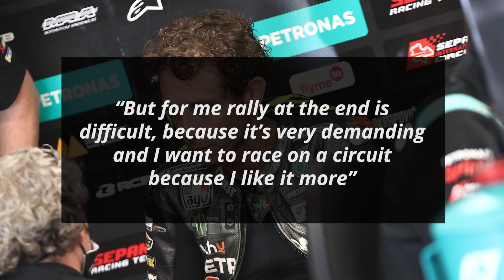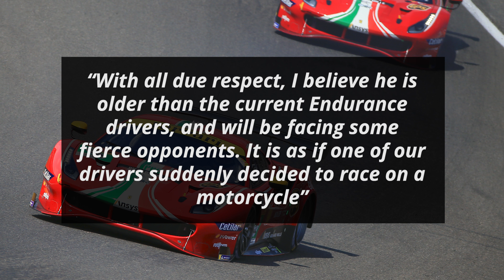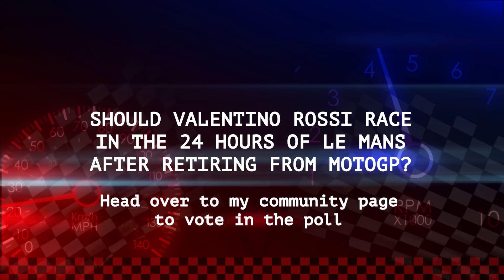Is Valentino Rossi An Option For Ferrari's Le Mans Hypercar Project?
9-time world champion Valentino Rossi’s future is the subject of a lot of discussion and many believe that he is on the cusp of retiring from MotoGP. In the past, Rossi has expressed his interest in racing cars and at one point even tested with Ferrari’s F1 team. He has now reiterated those interests while Antonello Coletta, Ferrari's head of GT Sports Activities has revealed if there is any chance of Rossi racing for their upcoming Hypercar racing program

0:00 - Is Valentino Rossi An Option For Ferrari's Le Mans Hypercar project
2:03 - Fast Feed

I'm your host Dillon Shelley and first up on Moto World:

Is Rossi Joining Ferrari's Le Mans Hypercar project

Rossi began by reaffirming his wish to race cars once his MotoGP career came to an end

“Like I always said, when I finish with the MotoGP I want to race with the cars. I have some experience with rally because I’m a rally fanatic. I did also a world championship event”

He, however, feels that rallying will be too difficult

“But for me rally at the end is difficult, because it’s very demanding and I want to race on a circuit because I like it more”

He then looked at GT3 as a possible option

"I have experience racing with GT3 (sports cars) that is an important and interesting category because it has a lot of different factory cars from Ferrari, to Porsche, to Bentley, to Aston Martin and everything. So, I think I will race with that type of car when I stop with the MotoGP”

He also laid out the possible options in front of him

"But I don’t know in which championship - there are different championships, the Endurance championship, the (Le Mans) 24 hours - but I hope to race somewhere there”

Antonello Coletta, Ferrari's head of GT Sports Activities, however, feels that endurance racing might not be Rossi’s cup of tea while speaking to Gazzetta dello Sport

“With all due respect, I believe he is older than the current Endurance drivers, and will be facing some fierce opponents. It is as if one of our drivers suddenly decided to race on a motorcycle”

He signed off by suggesting that Rossi might be better off taking part in GT racing

“Valentino has fun with the GTs, maybe he could try in that class [at Le Mans]. We think we already have plenty of driver choices for the Hypercar and will choose from the emerging young talents”

Fast Feed

Suzuki’s Alex Rins has explained that “if you pay attention to the phone, you don’t pay attention to the cars or the street” referring to the cycling crash he had in Catalunya

He added that he prefers “to hit a van as [he] did, than to hit a person. It would’ve been even worse. So, this was a clear example”

He also revealed that “since Sachsenring, where [they] went back to the set-up [they] were using last year, [he has been] feeling quite good”

Retired MotoGP champion Kevin Schwantz has speculated that “maybe Maverick [Vinales] will return to Suzuki”

KTM motorsport boss Pit Bierer has explained that they “had so many ups and downs together”

“But [a moment] never arrived where they were doubting us, or we were never doubting these two boys”, he added referring to their riders Brad Binder and Miguel Oliveira

He accepts that they “trusted [their] own system one year earlier than [they] wanted in the beginning, and [he’s] so happy [they] did it”

LCR Honda’s Takaaki Nakagami has reflected that “every race [he’s] aiming to get the podium of course”

He further pointed out how “before the Assen race [he] felt it was a great opportunity and in the beginning [of the race he] was P3, behind Bagnaia and fighting for the podium. But this time again no, the mistake”

He is also hopeful that “Honda understand how difficult it is for [them] and hopefully they need to improve the bike. This is so difficult to make a strategy in the race”

Yamaha team director Massimo Meregalli “really wanted a better package for 2021, faster and more consistent”

He “can say that [they] have been able to achieve both things because [they] have been able to win races in fast tracks but also circuits like Assen where you need turning”

He also feels that his rider Fabio Quartararo’s “performance is very strong and consistent, because he's also been on the podium in the wet which is probably not his favourite circumstance”

Aprilia’s Aleix Espargaro is of the opinion that “after many years here in Aprilia all the engineers really believe in [his] talent, [his] job, in everything [he says] to them”

“So, they really know that right now [their] limitation is the engine”

Ducati’s Pecco Bagnaia feels that “this year the level of Moto2 is very high. [Marco Bezzecchi’s] doing a really great job”

Should Valentino Rossi race in the 24 Hours of Le Mans after retiring from MotoGP?